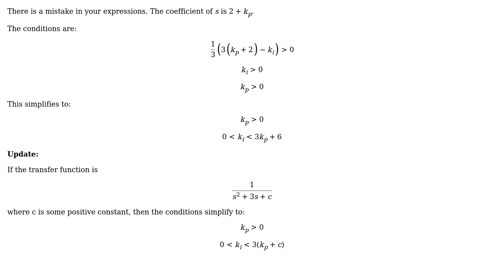Engineering: Determine the range of values for a PI controller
With thanks & praise to God, and with thanks to the many people who have made this project possible! | Content (except music & images) licensed under CC BY-SA | Music | Images & others | With thanks to user Suba Thomas user HCalderon user Fred and the Stack Exchange Network Trademarks are property of their respective owners. You are responsible for your own actions.